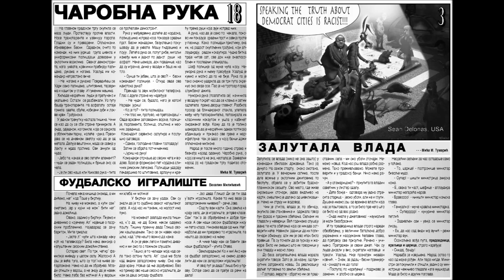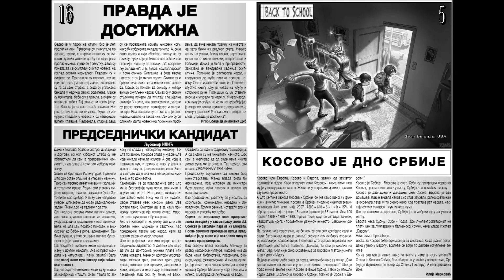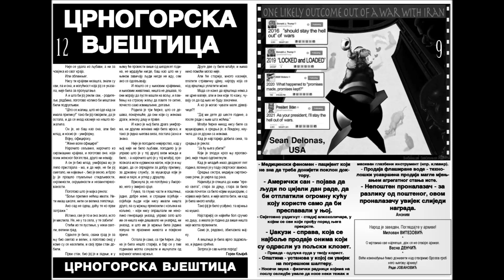2021 - Časopis Nosorog - No 225 – Magazine RhinoCervs: Reforme: s lošeg na gore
Ko je ateista? Koji rimski biskup je bio pedofil? (A koji nije?) Kule bliznakinje v sećanju. 50 Cent. Zašto ne treba govoriti istinu o demokratskim gradovima? Ko ima čarobnu ruku, a kome je vlada zalutala? Reforme: s lošeg na gore. Da li je pravda dostižna? Da li je Kosovo dno Srbije? - I još mnogo toga, v: Међународни Часопис за сатиру, хумор и карикатуру "Носорог"